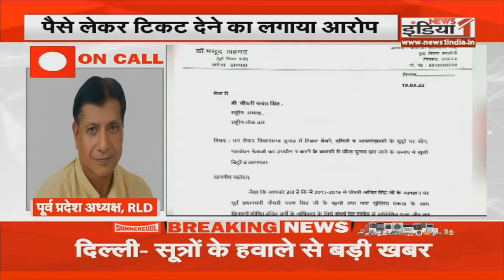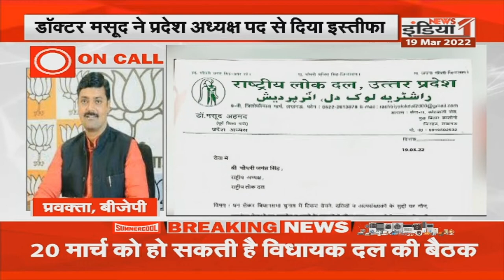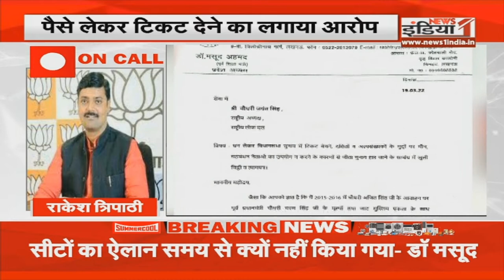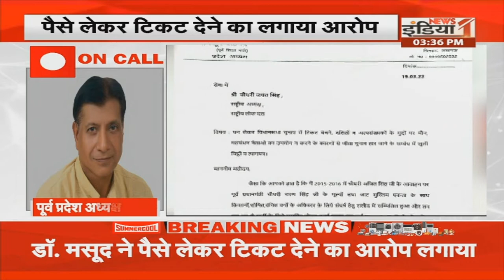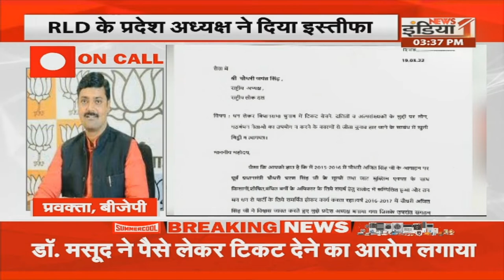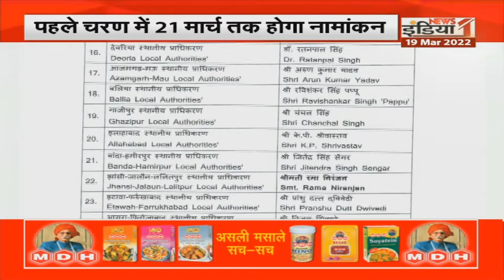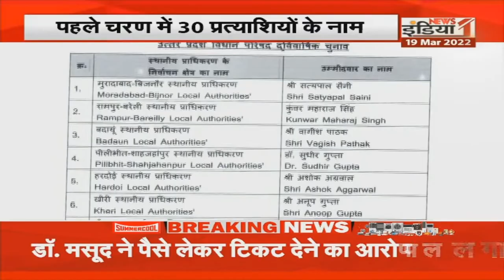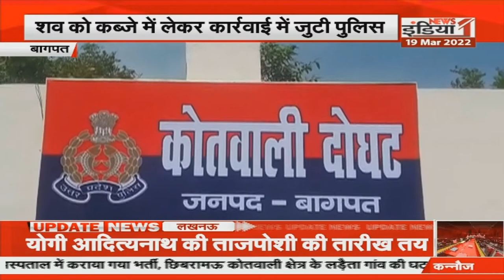अध्यक्ष Dr. Masood ने News1इंडिया से की ख़ास बातचीत, मसूद ने इस्तीफे में आरोप लगाकर कई सवाल किए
Airtel - 350,
Netvision - 219,
RCN - 403,
UCN-223
Alisha Digital- 285
HDS- 127

We are also available on:
MX Player
JIO TV